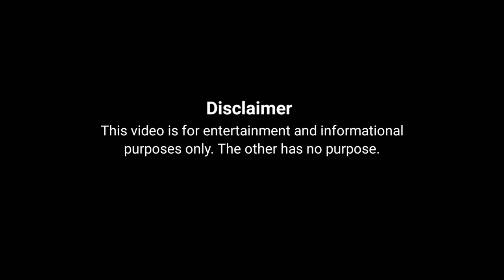Top 10 Longest Long Jump Record In The World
📌 ️Click on this link to get information about the Top 10 Longest Long Jump Record In The World